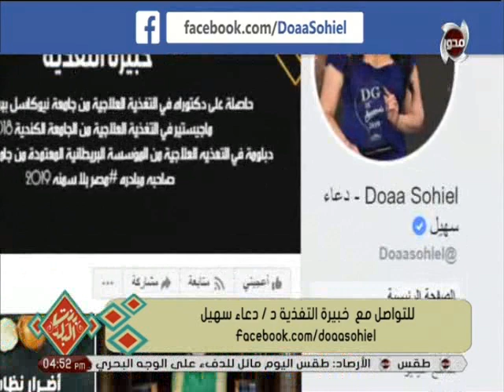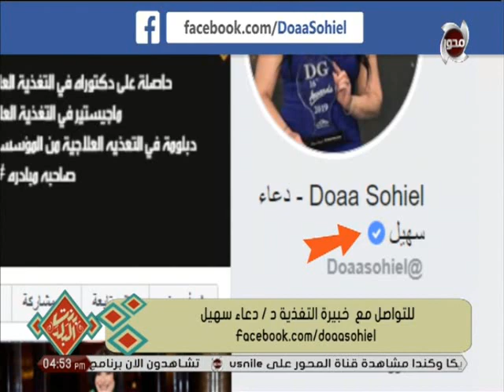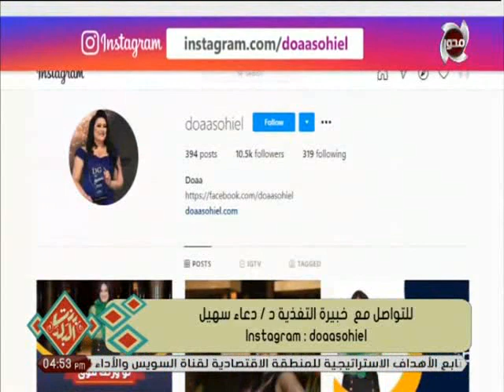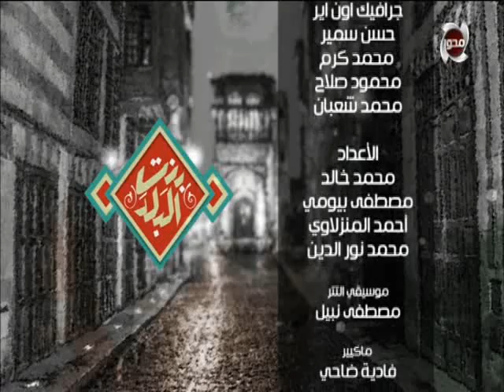لقاء خاص مع الدكتور دعاء سهيل بعد تكريمها في مهرجان وشوشة